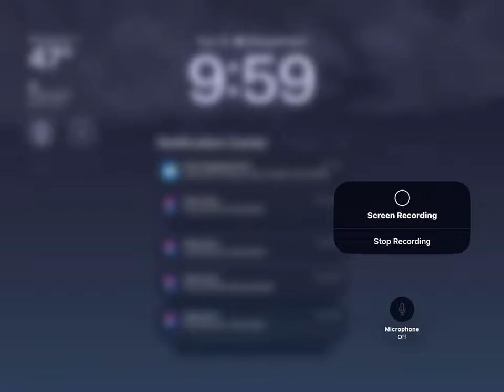October 15, 2023